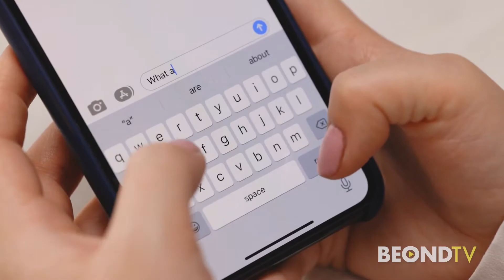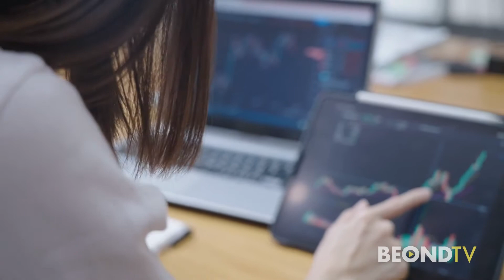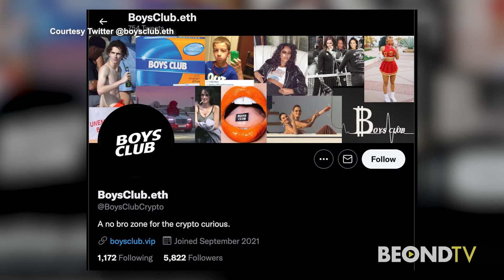Boys Club is a "no bro zone" for the crypto curious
"Boys Club" describes themselves as a "no bro zone". They've created a dinner series & group chat for what they call the crypto curious. Lauren Sivan talks to Parker Jay-Pachirat about why they got started, how they use the Kardashians to explain crypto and how the blockchain space compares to veganism? Check out the full interview here.

More "BEOND the Blockchain" with Lauren Sivan on BEOND.TV or on any of our BEONDTV streaming platforms.